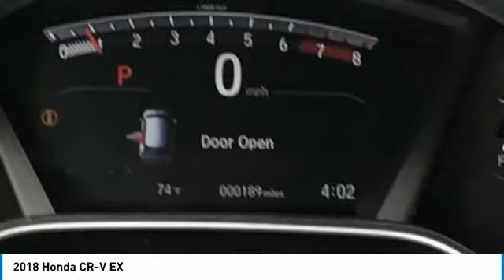2018 Honda CR-V York PA W180915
2018 Honda CR-V EX

Apple Honda
1212 Loucks Rd

2018 Honda CR-V EX Basque Red AWD.